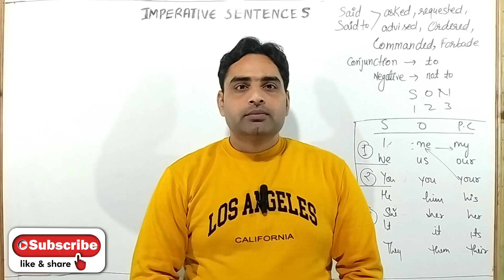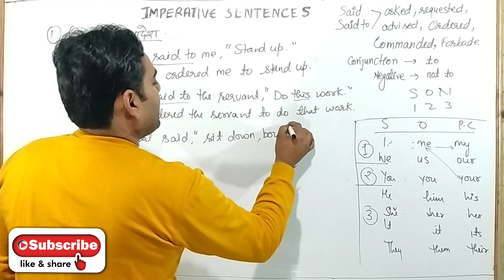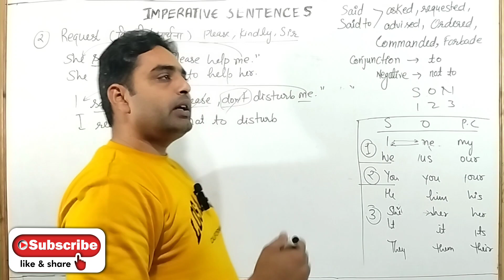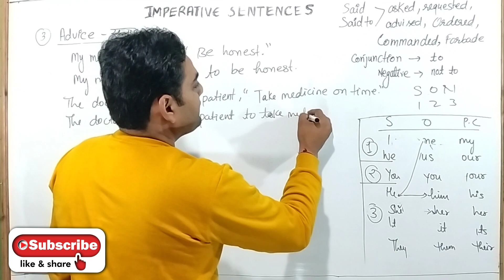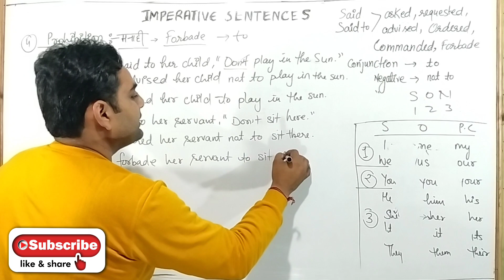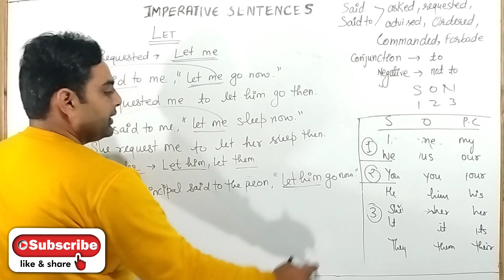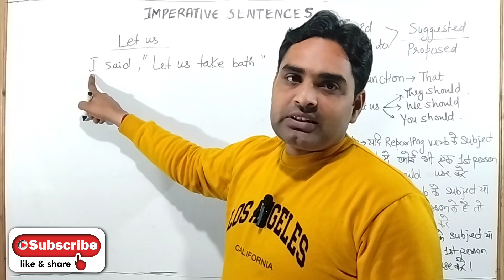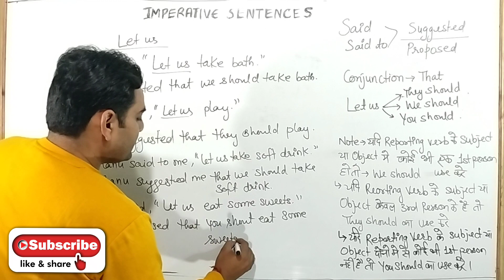direct indirect imperative sentences ll imperative sentence in indirect speech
EDUQUESTPRO... ek perfect shuruaat

imperative sentence in indirect speech
interrogative sentence in indirect
speech
exclamatory sentence in indirect
speech
direct indirect imperative sentences
dear sir
imperative sentence direct indirect
banana
interrogative sentence in direct
indirect
imperative sentences in direct and
indirect speech by dear sir
indirect speech magnet brains
indirect speech
direct and indirect of imperative
sentence
direct and indirect speech imperative
sentences exercises
sentences by dear sir
imperative sentence ka direct indirect
interrogative sentence ka direct
indirect
imperative sentence ka narration by sunil sir

Eduquestpro  by Sunil Sir